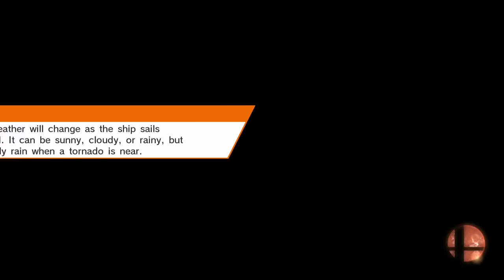AvatarNico (Shulk) Dragon (Greninja)